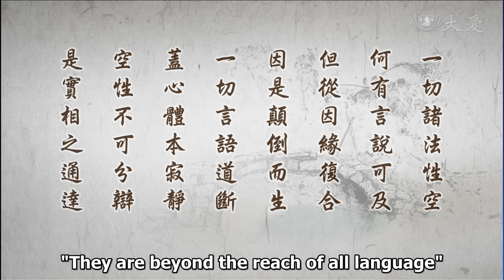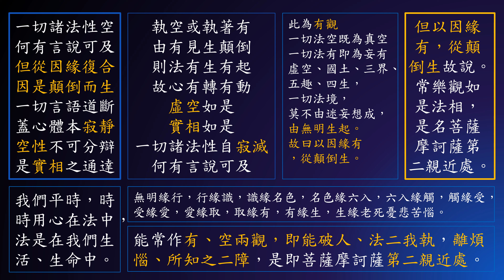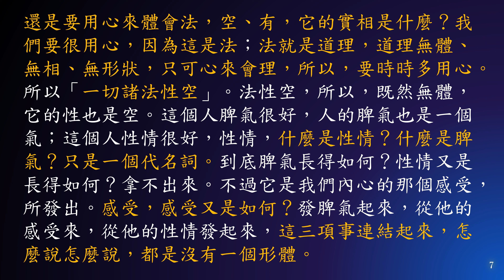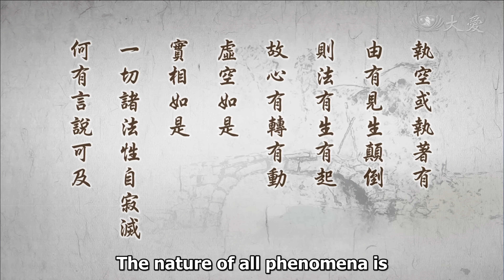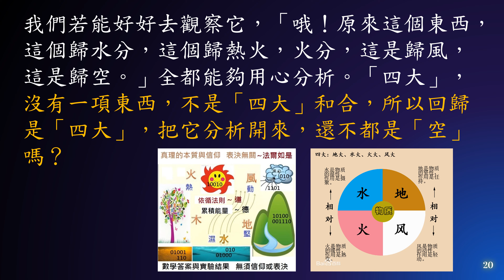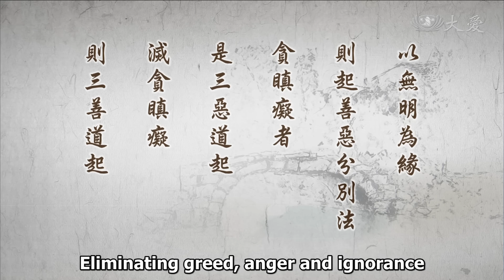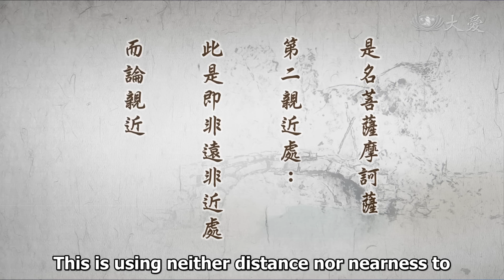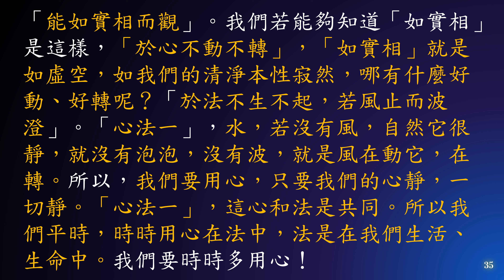惟智薰法香心得20231104靜思法髓妙蓮華1400集